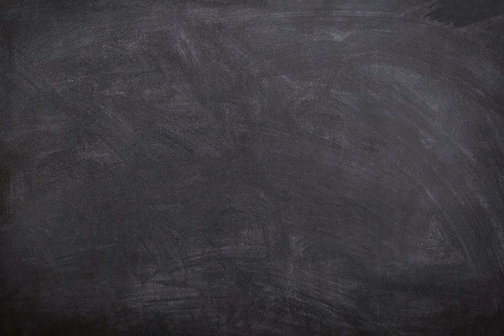Apa arti kata Handle ?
Video ini berisi pengertian singkat dari kata bahasa Inggris yaitu arti dari kata Handle.